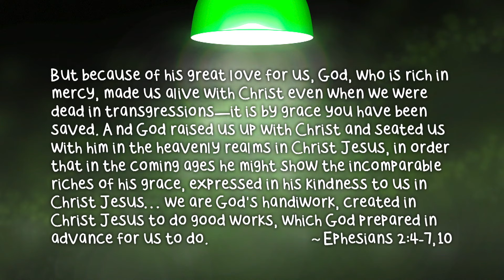But God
Brad Huebert unveils God's heart for every single heart, no matter how dark, deceived, or twisted they may be.